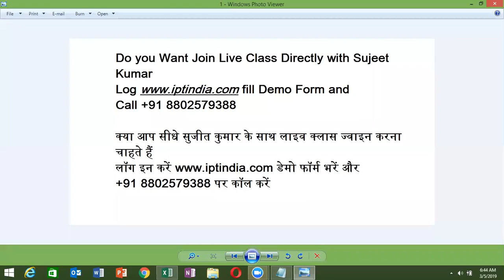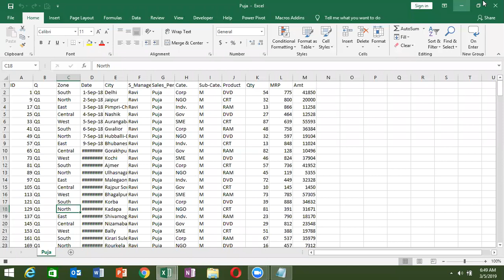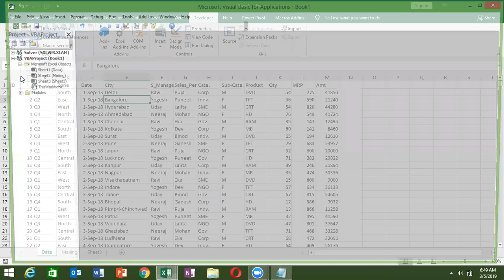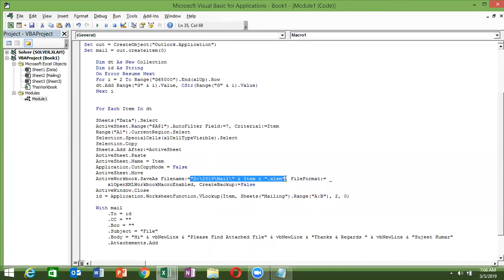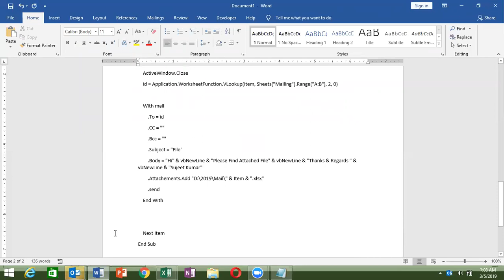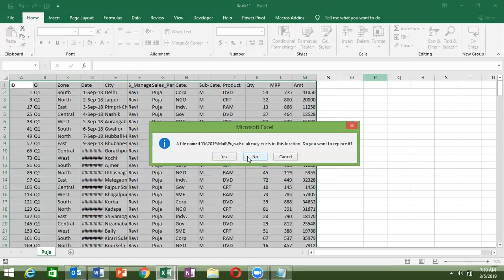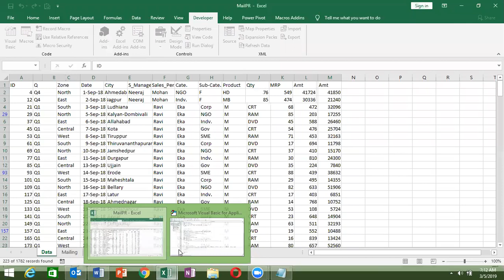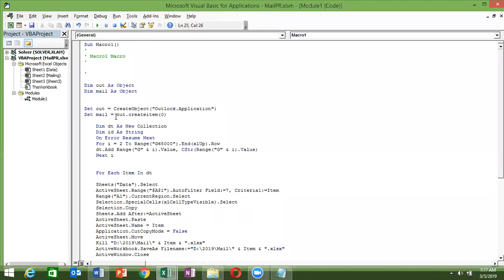VBA Macros Programming - Make File and Sent Maail